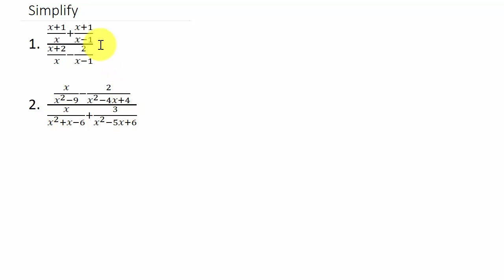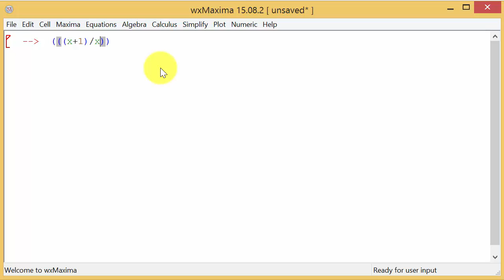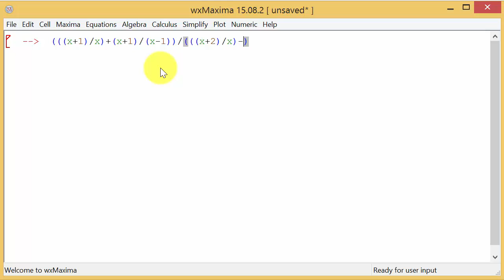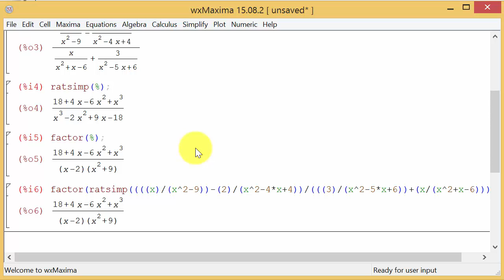wxMaxima Simplifying Complex Fractions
This video shows how to simplify complex fractions using wxMaxima.